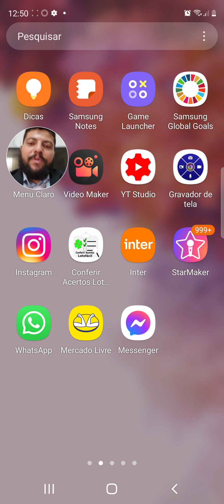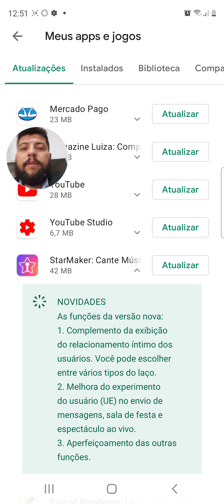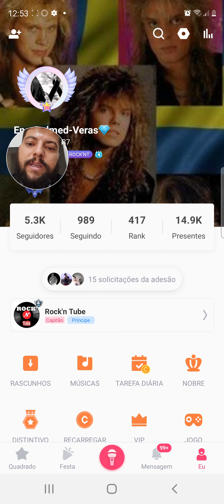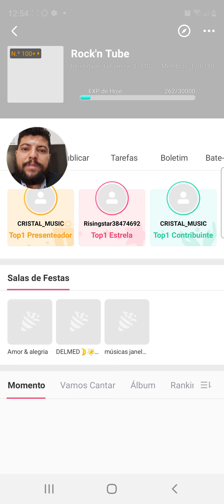Íntimo no lugar do Rank em Starmaker Veja aqui o motivo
Depois da última atualização do aplicativo estará o meu dinheiro usuários foram pego de surpresa ao uma mudança na atualização nova que é A substituição do ícone Rank para intimo todos ficaram intrigados.